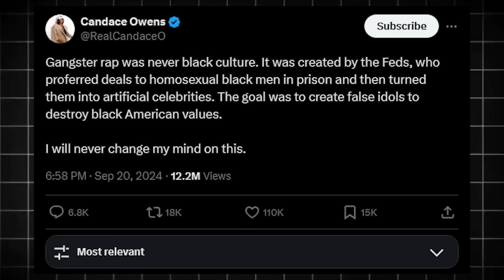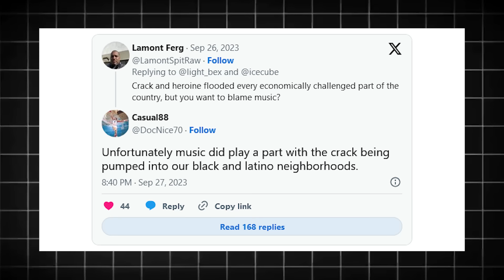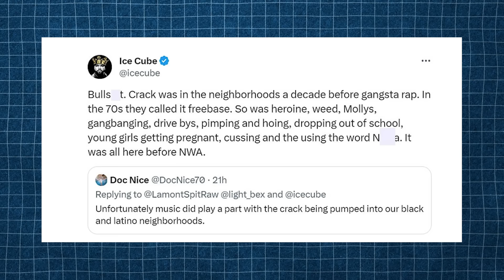Famous Rapper Puts Candace Owens on Notice....SO SHE DID THIS!